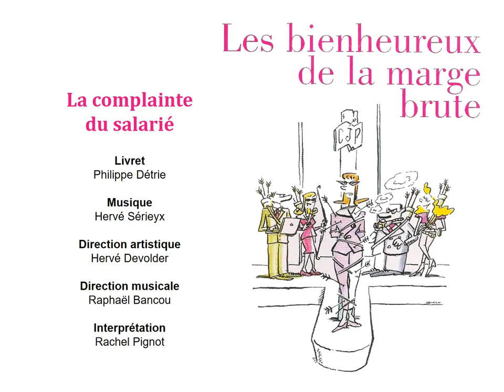4. La complainte du salarié (Les bienheureux de la marge brute)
4e chanson de la comédie musicale "Les bienheureux de la marge brute"
Livret : Philippe Détrie
Direction artistique : Hervé Devolder
Direction musicale : Raphaël Bancou
Interprétation : Rachel Pignot